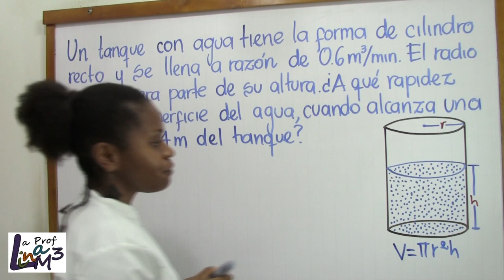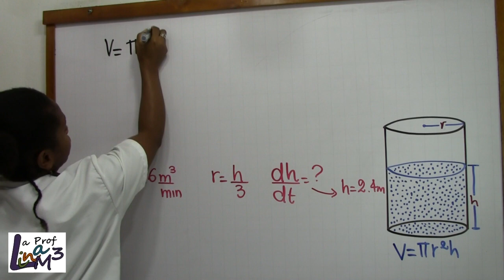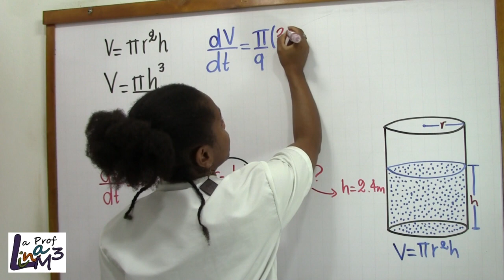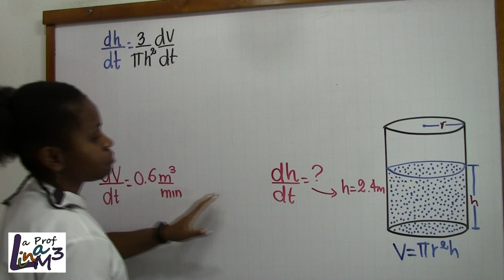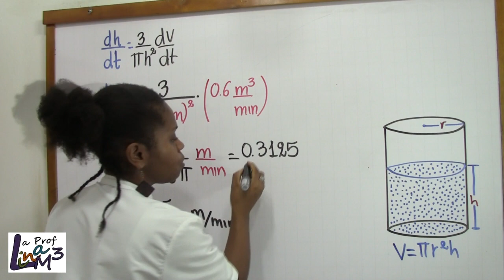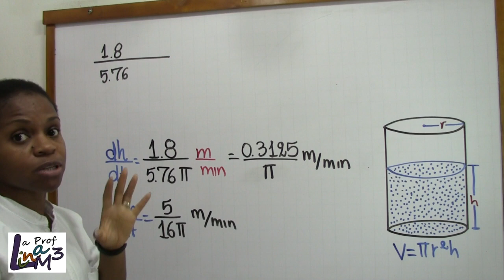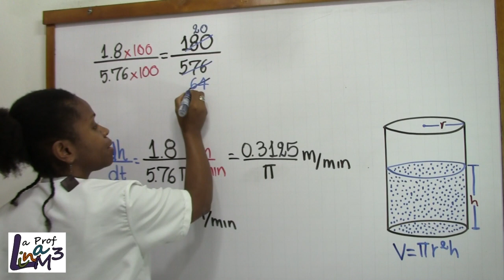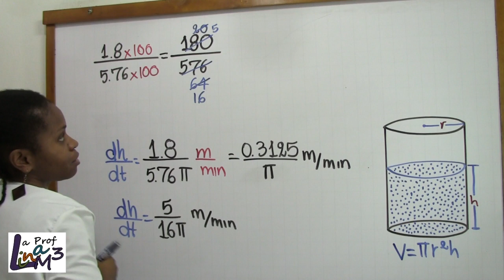Rapidez a la que sube la superficie del agua | problema de razón de cambio | La Prof Lina M3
Un tanque con agua tiene la forma de cilindro recto y se llena a razón de 0.6 m^3/min. El radio es la tercera parte de su altura. ¿A qué rapidez sube la superficie del agua, cuando alcanza una altura de 2.4 m del tanque?